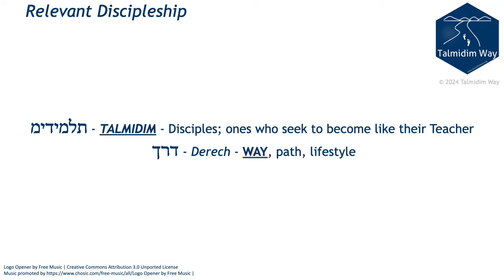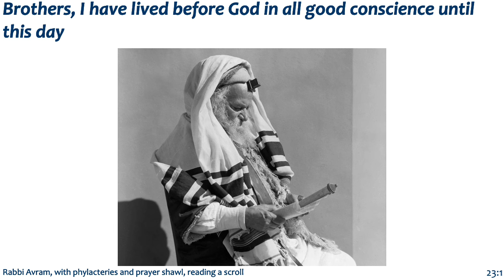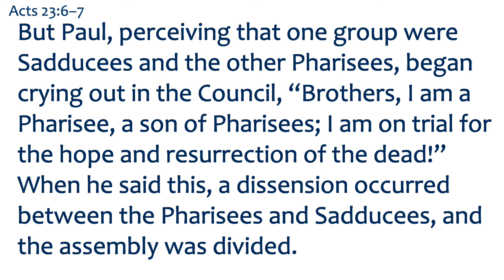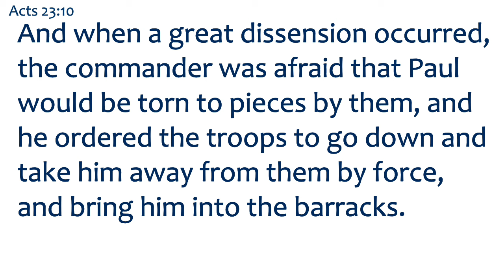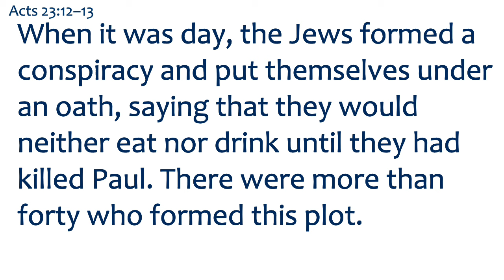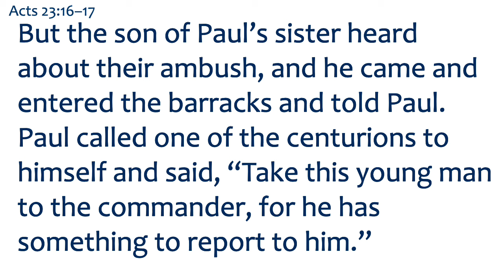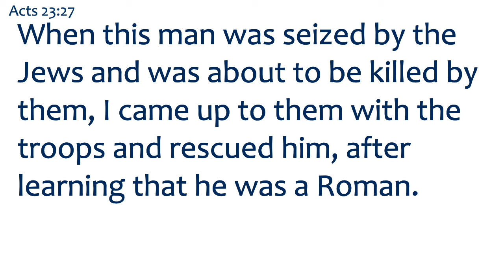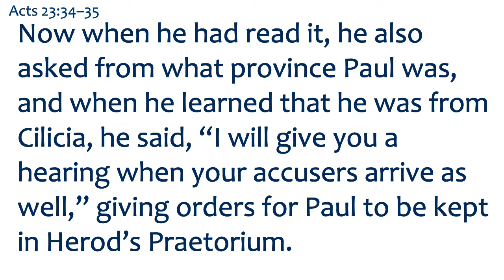Paul before Sanhedrin/moved to Caesarea (Acts 23) ✧ Acts Backgrounds ✧ Talmidim Way